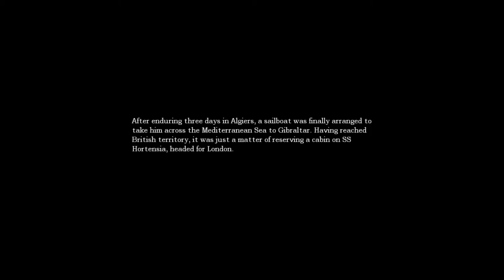Let's Play: Amnesia Part 5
Fünfter Teil des Amnesia LPs.